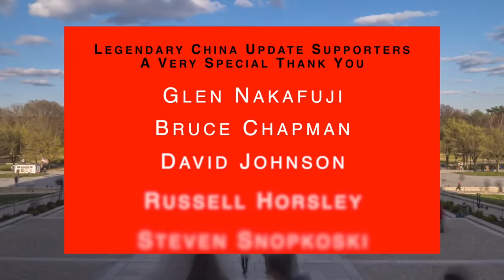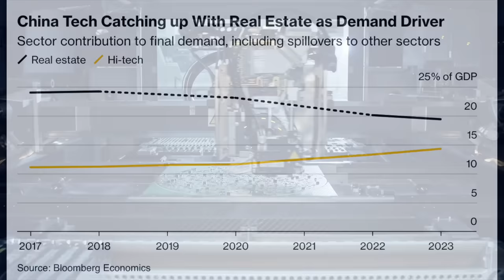China’s Economy: Can High Tech Sector Save It? | Cyber Attacks | Australia-China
00:00 Introduction
00:12 Cyber Attacks
03:30 Wang Yi Visits Australia & New Zealand
07:22 Chinese Economy: High Tech Sector